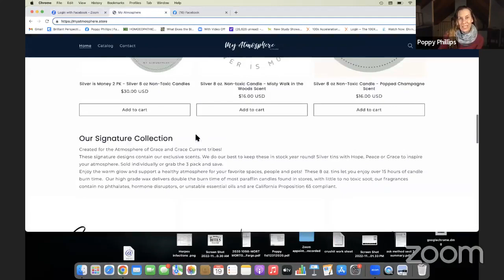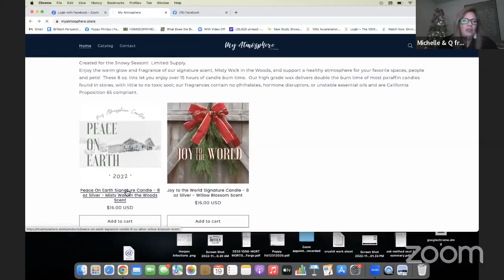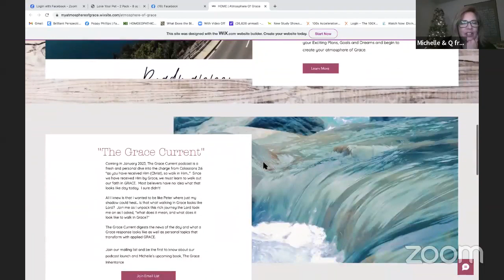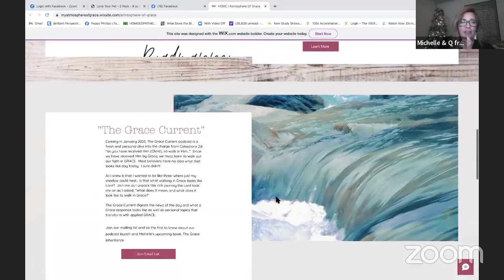Are Your Candles Pet Safe? Michelle Will Candle Expert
Michelle Will became a non toxic candle creator due to her husband's sensitivities. Her research lead her to creating a pet safe candle in the process. What makes a pet safe candle? It is more than just fragrance!

To purchase pet safe and human sensitive but still fragrant candles check out